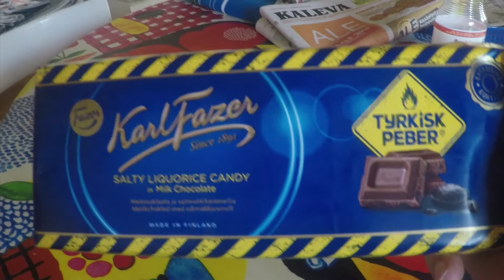TESTISSÄ TYRKISK PEBER SUKLAALEVY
Tätä kyseistä tuotetta saa vasta Suomesta syksyllä! 🙂 👍